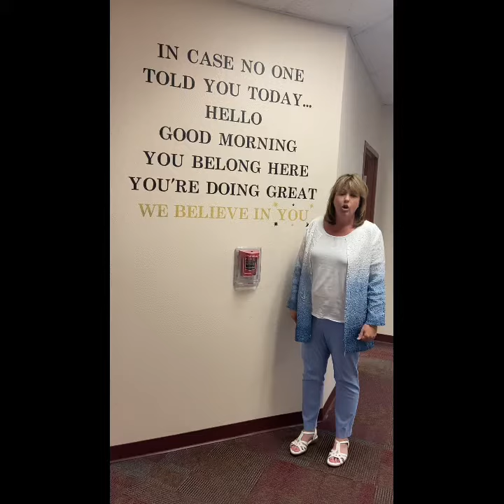Morning Announcements 8/21/2020